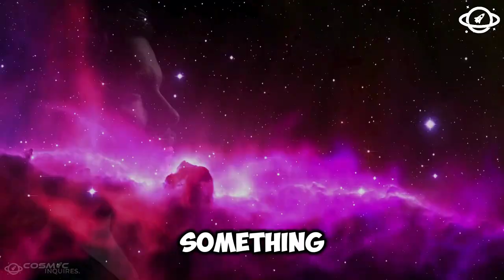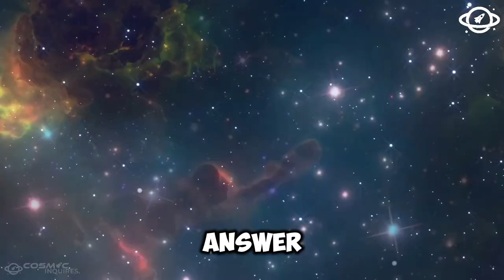The New Ultra-Deep Image from the James Webb Space Telescope Reveals We May Have Messed Up Big Time!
In this video, we explore the latest ultra-deep image from the James Webb Space Telescope and its shocking implications. Could this groundbreaking discovery mean we’ve made a critical mistake in our understanding of the universe? Watch to find out!